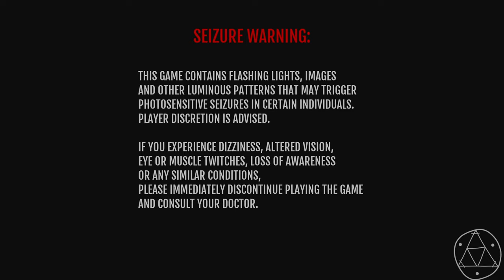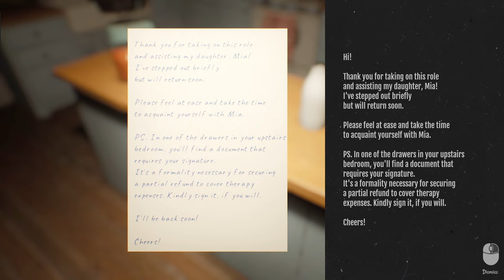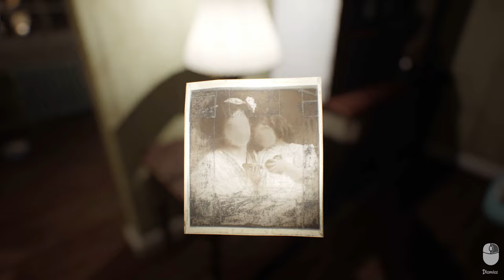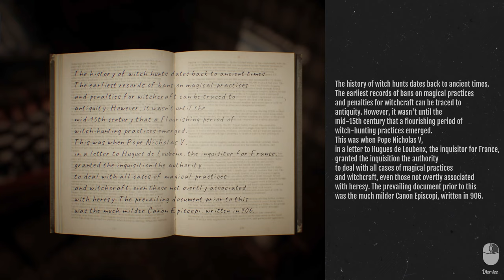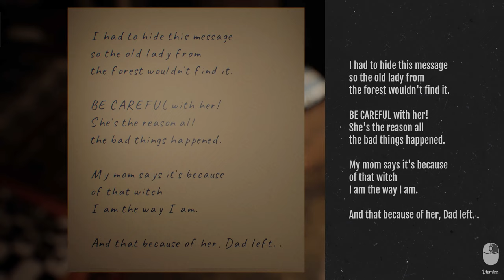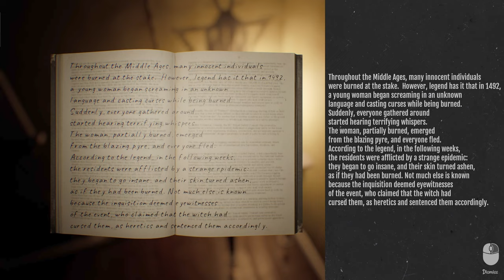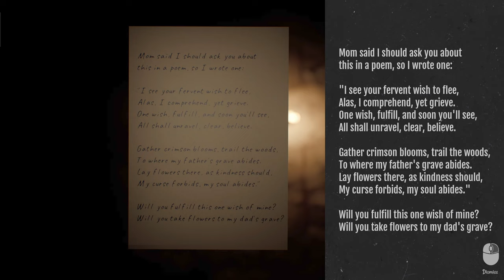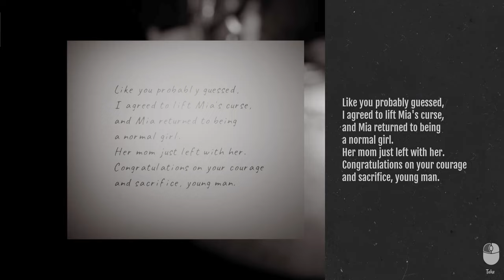The Devil Is In The Details...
About Befriended Curse: Step into the shoes of Jonathan, a final year psychology student, who accepts what seems to be an enticing job offer for the summer break. However, things take a turn for the worse. Upon arrival, his car disappears, leaving him trapped in a remote, desolate location far from civilization. The person who hired him is nowhere to be found, leaving Jonathan helpless and alone.

EQUIPMENT:
i7-13700k
4070 Ti Super
32gb Ram